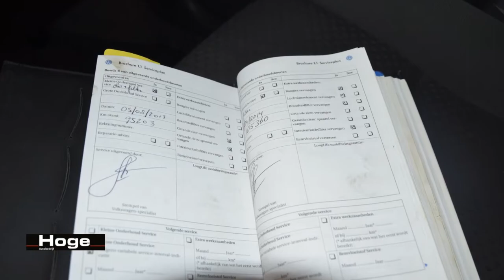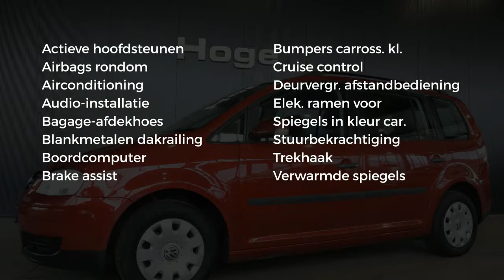Volkswagen Touran 1.6 Athene Ecc Airco Trekhaak All in Prijs Inruil Mogelijk!